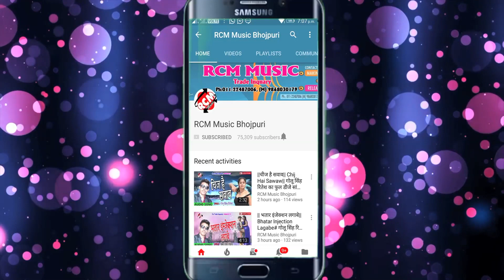|| होली में देवरा चोली में रंग डाली || अवधेश राज का 2020 का नया जबरदस्त होली सांग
Title: Holi Me Dewra Choli Me Ran Dali
Singer: Awadhesh Raj
Lable: RCM Music
Lyrics: Sunil Raj
Video Director:
DOP: